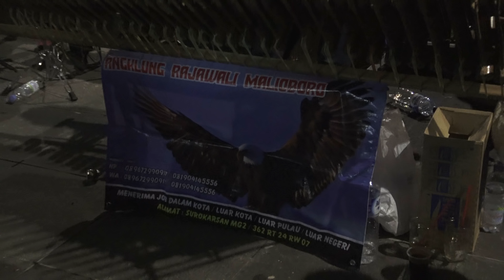GOKIL ABIS NON !!! SAYANG 2 -- ANGKLUNG RAJAWALI MALIOBORO YOGYA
Pengamen angklung ikut menyemarakkan JAGAD SENI  Yogyakarta. Kali ini saya menemui group ANGKLUNG RAJAWALI MALIOBORO YOGYAKARTA.  Okey, selamat menikmati sajian kami. Mereka menggarap lagu yang sama, namun kadangkala kita temukan hasil “masakan” yg berbeda-beda, dan itulah indahnya kesenian. Sementara itu, Angklung di Yogyakarta yang banyak dimainkan oleh para pengamen itu, kini semakin di gemari oleh masyarakat Yogyakarta, maupun para wisatawan yang datang ke Yogyakarta, baik yang datang ke Yogya dari dalam negeri (Wisatawan Domestik), maupun wisatawan dari luar negeri. Musik angklung yang menyajikan lirik-lirik lagu populer, genre dangdut, pop, dll, saat ini sedang in dan digemari oleh masyarakat Yogyakarta dan oleh para wisatawan. Uniknya, musik  angklung  selalu mengundang  keterlibatan  masyarakat  penonton. Antara pemain, pemusik dan masyarakat  nyaris  tidak  ada  jarak, karena memang tidak dipanggungkan. Jadi antara pemusik dan penonton bisa berinteraksi langsung. Bergurau bareng-bareng, berjoget bareng, bersenang-senang dengan kesadaran yang luar biasa. Oleh karena itulah musik angklung Malioboro dan yang ngamen di berbagai sudut di Yogyakarta, bisa identik dengan musiknya wong cilik. Maka ketika angklung dipanggungkan, maka, musik itu malah menjadi tidak menarik. Di kawasan Malioboro Yogyakarta, setidaknya ada empat group Angklung yang berkiprah setiap malam, dengan catatan tidak sedang hujan, dapat job pentas di tempat lain, atau halangan-halangan personal di intern group. Jika tanpa hal-hal tersebut, mereka pasti tampil. Sementara itu,  jagad pengamen di Malioboro dari waktu ke waktu selalu meriah. Alat musik yang digunakan pun bervariasi. Mulai dari gitar bolong, alat-alat akustik, pentatonis, diatonis, hingga beragam perkusi mereka gunakan. Di depan Pemprof DIY atau depan Kepatihan Yogyakarta di Jl Malioboro, ada sekelompok anak muda yang ngamen dengan menggunakan peralatan elektrik. Lagu-lagu yang disuguhkan pun khas selera anak muda. Lagu Barat, Pop Indonesia hingga Jazz. Segmen pengamen yang ini tentu berbeda dengan segmen pengamen angklung, dangdut atau lagu-lagu selera massa lainnya.  Yogyakarta tempatnya orang kreatif dari berbagai suku, ras dan golongan. Yogyakarta juga sebagai kota pelajar dan mahasiswa. Jika Anda ke Yogyakarta, jangan lewatkan singgah di Malioboro, salah satu tempat keramaian di Yogya. Malioboro tiada matinya. Dua puluh empat jam aktivitas di kawasan itu. Di sana akan kita temukan berbagai macam souvenir yang bisa dijadikan oleh-oleh. Di Malioboro juga bisa kita nikmati kiprah para pengamen, diantaranya pentas musik angklung. Ada dua group angklung yang sering performance di Malioboro. Di sebelah selatan Group Angklung RAJAWALI pimpinan mbak Yanti, yg bermarkas di Kampung Surokarsan. Kedatangan Anda akan disambut dengan baik oleh kedua group angklung tersebut. Anda boleh request, minta lagu, bahkan Anda juga boleh joget bersama mereka. Soal membayar, tidak ada paksaan, alias suka rela. Ngasih boleh, tidak pun juga boleh. Seikhlasnya dan di tempat itu disediakan kotak untuk memberikan recehan suka rela. Oke, selamat jalan-jalan ke Malioboro, menikmati indahnya kota Yogyakarta, terutama pada malam hari.